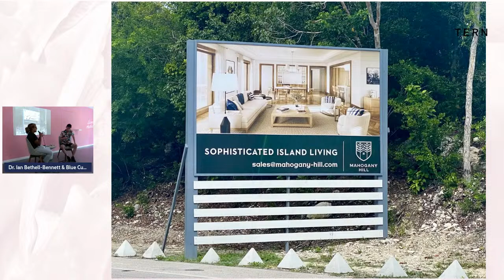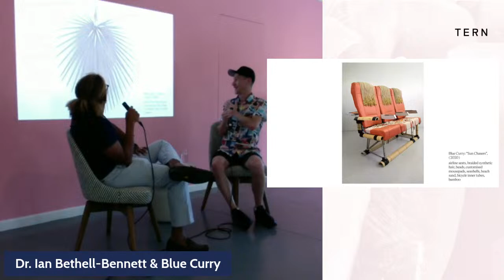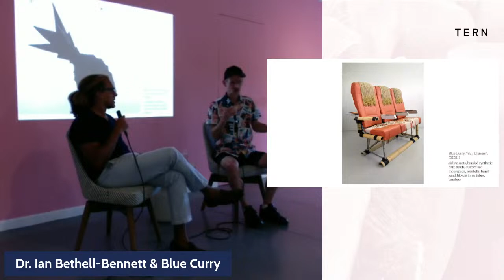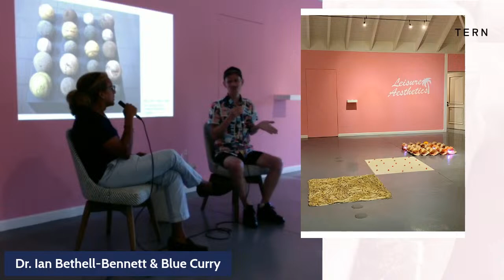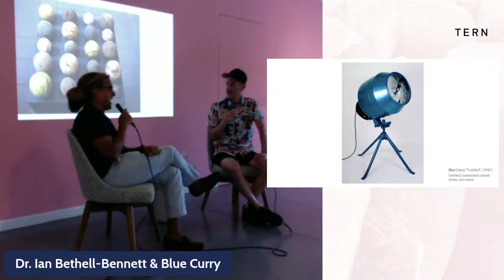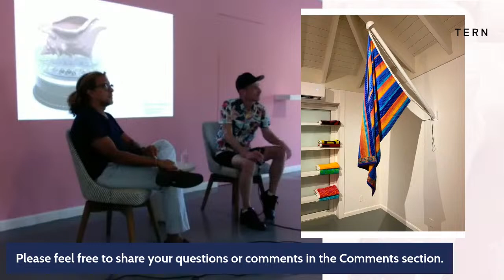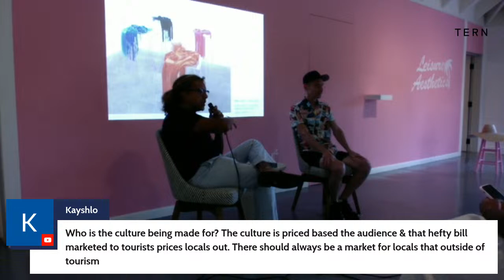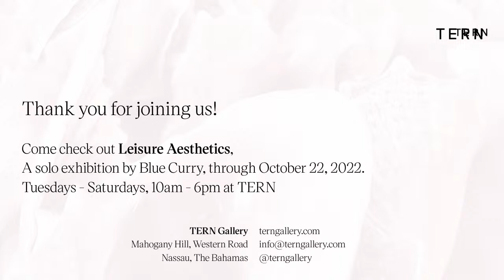Leisure Aesthetics: In Conversation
Join us on Saturday, September 17th, 2022 in person or virtually for a conversation with Dr. Ian Bethell Bennett and Blue Curry. Bethell Bennett and Curry will be discussing Curry's exhibition, Leisure Aesthetics, and his wider practice.